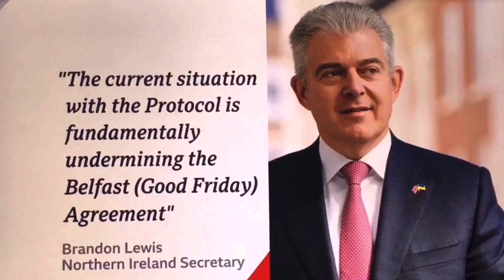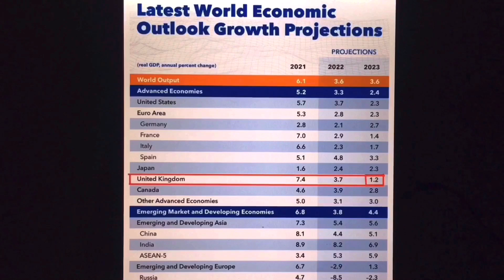Transport Secretary just praised Boris Johnson’s record on Brexit - I have added some actual FACTS